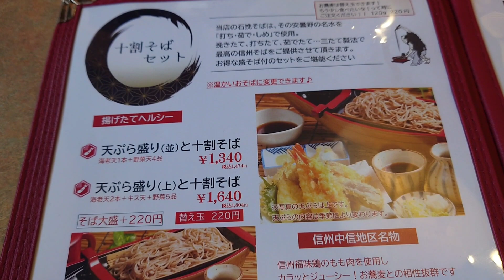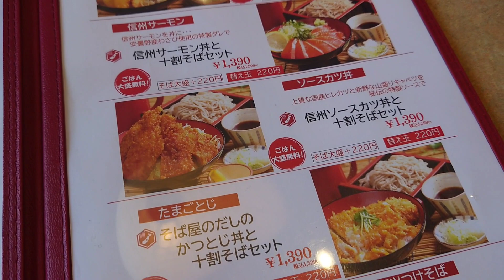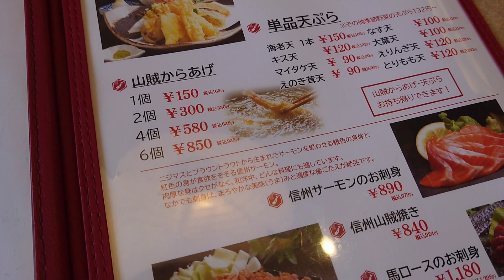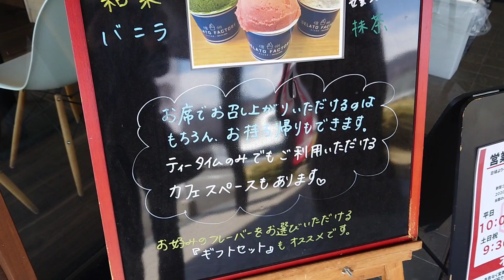【そば処せきや】あづみ野の十割蕎麦のせきやさんのご紹介です。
安曇野市の十割蕎麦のお店のご紹介です。信州の山賊焼きや信州サーモン、信州ソースカツ丼などもあり、メニューが豊富なお店ですよ。